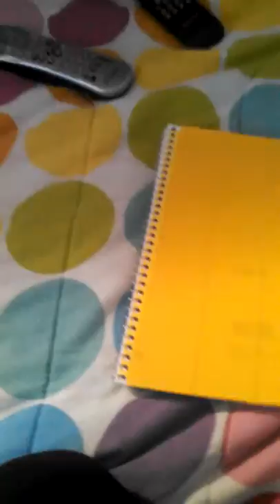New Duct Tape Notebooks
Awesome new duct tape notebooks.